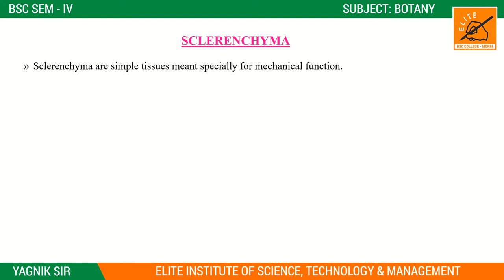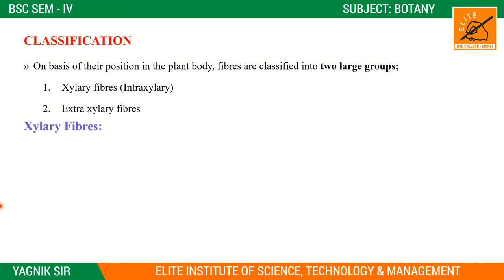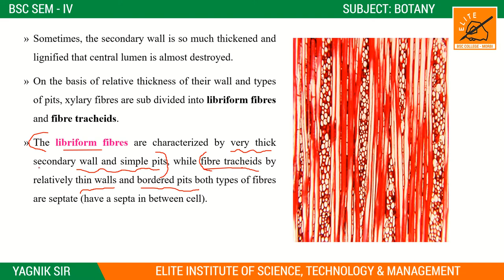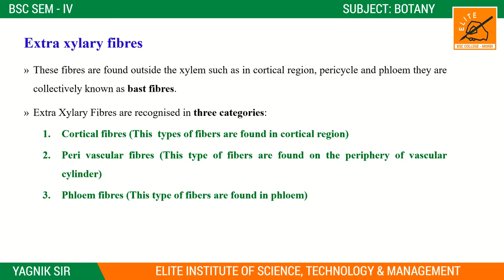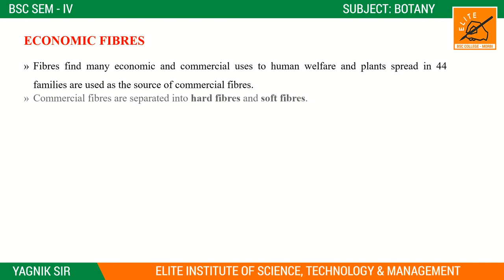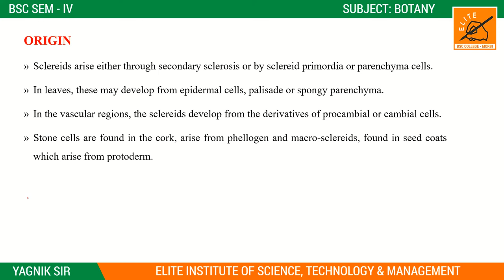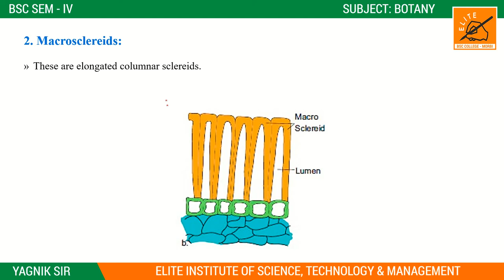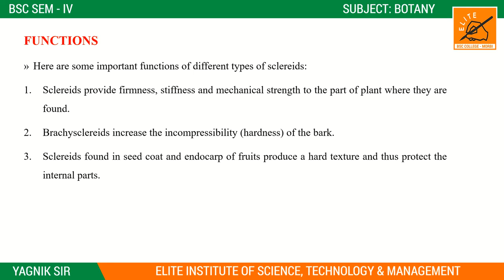BSC SEM 4 || BOTANY || UNIT 1 - PLANT ANATOMY || SIMPLE PERMANET TISSUE || SCLERENCHYMA || LECTURE 4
BSC SEM 4 || BOTANY || UNIT 1 || PLANT ANATOMY || SIMPLE PERMANET TISSUE || SCLERENCHYMA || LECTURE 04